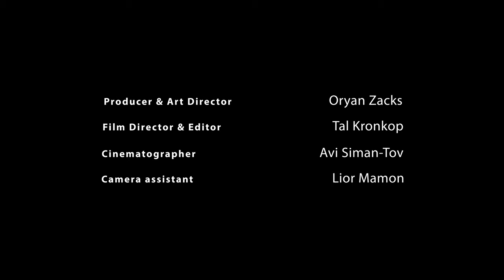Hours Pass me by // Oryan Zacks // EMIS video-dance 2021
Video dance, EMIS 2021
Choreography: Oryan Zacks
Dancers: Yuming Bai (Kevin), Loro Kerbs, Renee (ciru) Kihanya, Maya Lev, Anderson Moquete, Mailin Reise, Ngan Trần (Ilsa), Üyen Le, Anar Basabe
Producer & Art director: Oryan Zacks
Film Director & Editor: Tal Kronkop
Cinematographer: Avi Siman-Tov
Camera assistanat: Lior Maman